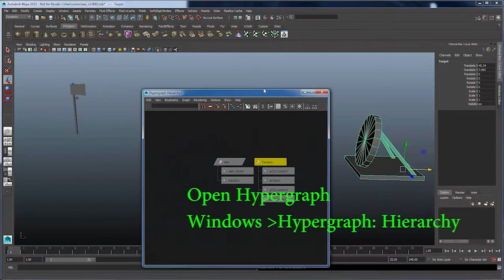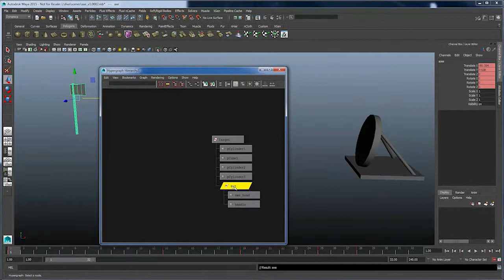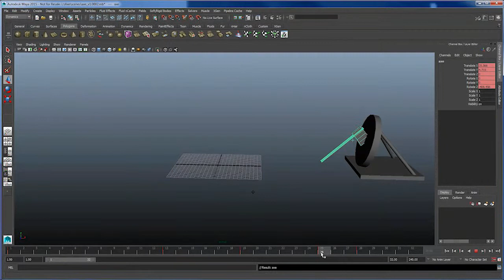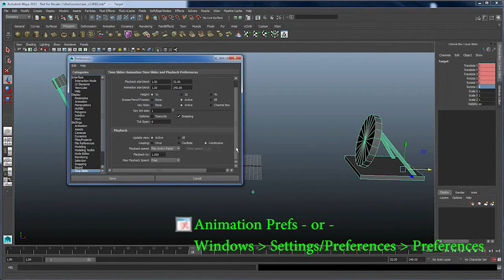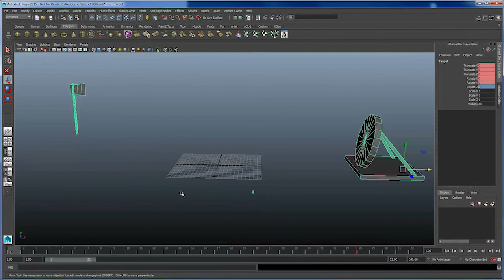Part 3 of 3: Axe Throw Animation Exercise from Introducing Autodesk Maya book (Chapter 8)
Throwing an axe (part 3 of 3), an animation exercise in Maya from Introducing Autodesk Maya series of books from Dariush Derakhshani. The following topics are covered in this 3-part video:
You will see how to:
1. Enable Selection Handles
2. Set keys
3. Use Graph Editor
4. Edit Keyframes
5. Group objects
6. Freeze Transformations
7. Easily switch axis of movement
8. Adjust/Break keyframe tangents